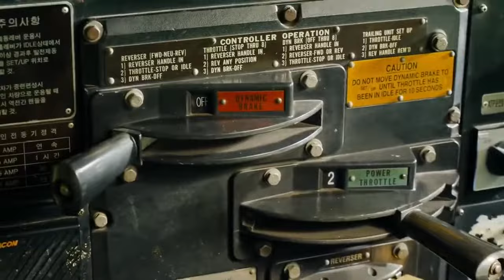Train To Busan Sub indo I Ending Movie Clip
Train to Busan became the highest-grossing film in 2016 in Korea. This film features zombie scenes that are very real and tense. this film also became popular all over the world and became the best zombie movie 2016